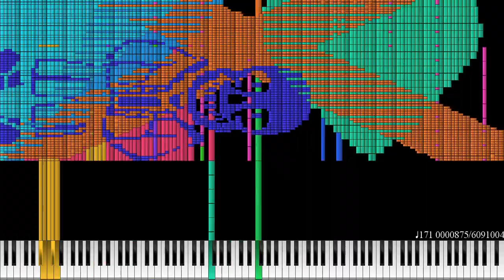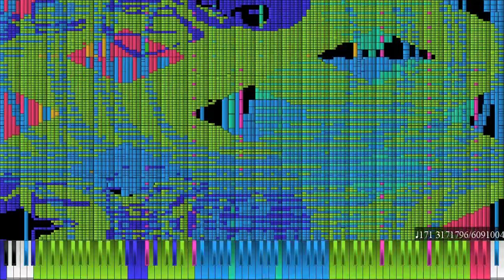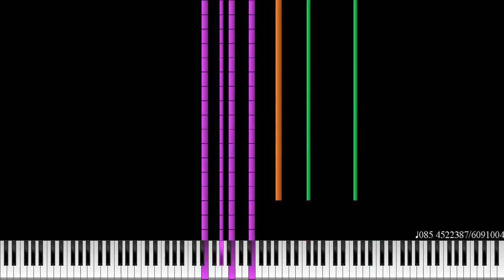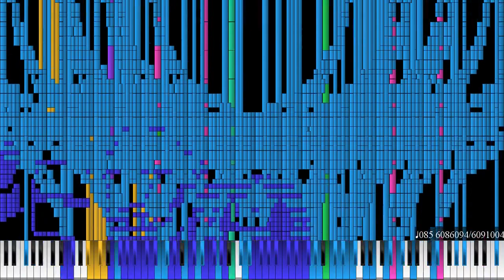[Black MIDI] Undertale - Hopes and Dreams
This is very cool, yes indeed cool sans. And this is my first time using the render Feature at the UMP player, hope you like it!

~MIDI Details~

- MIDI by: An Ethernet Cable
- Total Notes: 6,091,004
- Filesize: 46.4 MB (48,735,759 bytes)